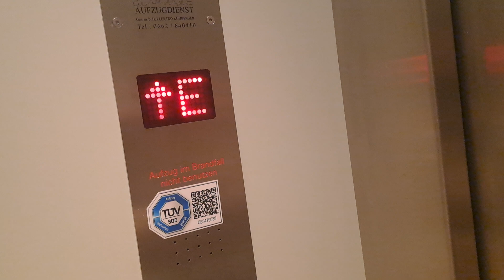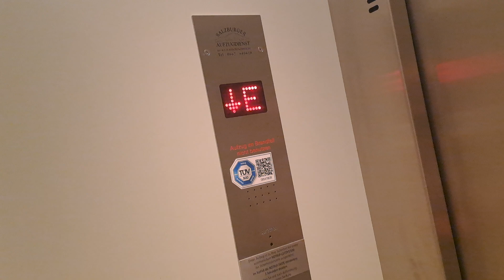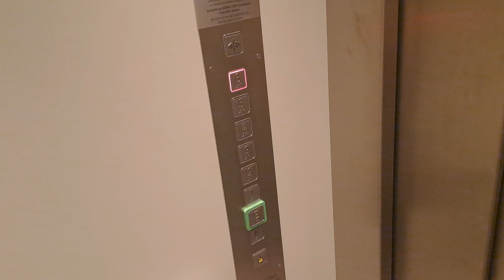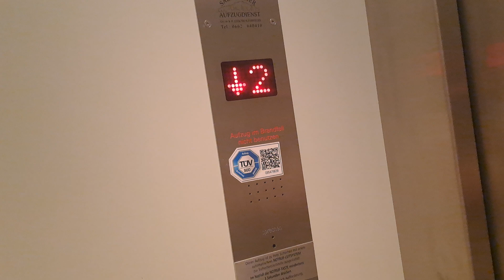1969 Kone Sowitsch traction elevator (mb. 2011 SAD) @Strubergasse 45, Salzburg, Austria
Schöner bereits modernisierter Kone Sowitsch Aufzug von 1969 in einem Wohnhaus.
Der Aufzug wurde 2011 von der Firma Salzburger Aufzugdienst modernisiert.

Nice modernized 1969 Kone Sowitsch elevator in a residential building.
The elevator modernized in 2011 by Salzburger Aufzugdienst.

Location:

Strubergasse 45, Salzburg, Österreich

Elevator informations:

Brand/Marke: Kone Sowitsch
Year installed/Baujahr: 1969
Modernizer: Salzburger Aufzugdienst
Year of modernization/Umbau: 2011
Serial number/Seriennummer: 16248, 1087
Capacity/Nennlast: 300 kg or 4 Persons
Type: Traction
Stops: 8 (K,E,1,2,3,4,5,6)